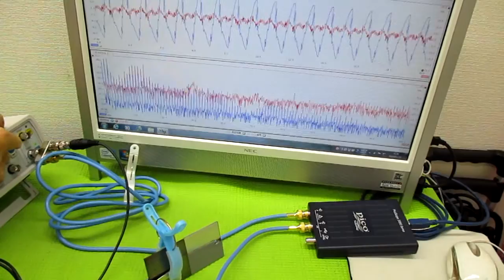超音波プローブの発振制御による表面検査技術